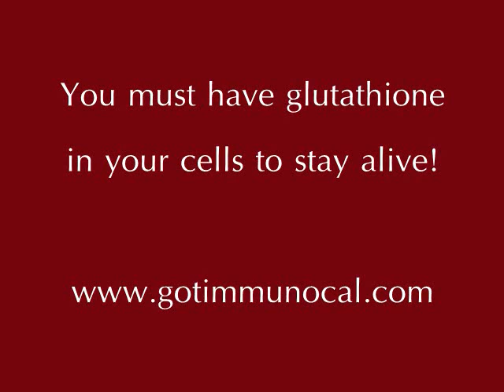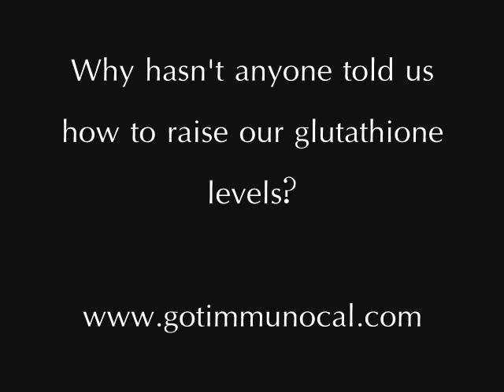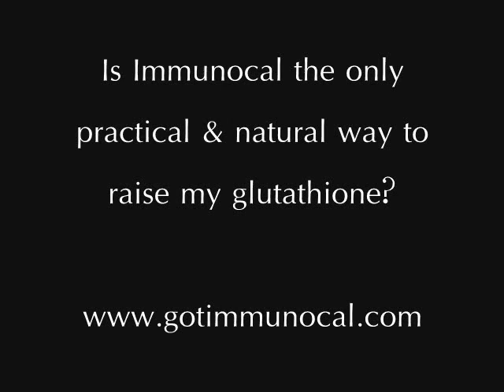Radio Interview with Dr. James F. Balch- Part I- Look 20 years younger!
Fucoxanthin weight loss dr mercola mercola.com doctor metabolic health diet nutrition natural cure

2

mariah carey

3

miley cyrus

4

antioxidant
antioxidants
alternative medicine
health news
mens health men's health
womens health women's health
depression
vitamins multivitamin
stress
supplements
beauty
anti aging anti ageing
wellness
healthy
free radicals
immune system
dr keller
robert keller
minerals
herbal
toxic
wine
orac
cancer
autoimmune
cure
treatment
healing
phytonutrients
nutrients
acai
xango
xanthones
mangosteen
acai
mona vie
km
frutavida
stroke
blood pressure
super
superfood
noni
tahitian noni
surgery
energy
joint
inflammation
bones
bursitis
bladder
prostate
bacteria
natural
oxygen
pollution
sickness
illness
anti
chronic fatigue
fibromyalgia
multiple sclerosis
nerve damage
orac
superfood
coq10
goji
fish oil
vitamin c
vitamin e
enzymes
chocolate antioxidants
protein
herbs
bodybuilding
zango
auto immune
hepatitis c
virus
hiv
heart disease
high cholesterol
cholestrol
infect
infectious
lung disease
high blood pressure
green tea
omega 3
drugs
colloidal
mental clarity
mental fog
tea antioxidant
dark chocolate
chocolate antioxidant
american idol

5

wwe

6

lil wayne

7

8

chris brown

9

naruto

10

alicia keys

11

my

12

love

13

beyonce

14

nba

15

funny

16

pokemon

17

18

leona lewis

19

hannah montana

20

funny cats

21

obama

22

juno

23

christina aguilera

24

family guy

25

shakira

26

taylor swift

27

michael jackson

28

jonas brothers

29

ufc

30

janet jackson

31

rihanna

32

soulja boy

33

emo

34

hilary duff

35

avril lavigne

36

vanessa hudgens

37

38

39

eminem

40

ashley tisdale

41

titanic

42

zac efron

43

usher

44

harry potter

45

panda

46

akon

47

kelly clarkson

48

49

fergie

50

wow

51

cristiano ronaldo

52

iron man

53

54

lost

55

mario

56

57

south park

58

ufo

59

bob marley

60

iphone

61

62

pitbull

63

plies

64

ciara

65

66

ronaldinho

67

rbd

68

whitney houston

69

snoop dogg

70

celine dion

71

david archuleta

72

nelly

73
wisin y yandel
74
lollipop
7
undertake
76
xbox
77
ronaldo
78
david cook
79
ashanti
80
xxl
81
slipknot
82
83
linkin park
84
85
dance
86
kobe bryant
87
elvis
88
daddy yankee
89
bon jovi
90
one tree hill
91
aventura
92
kanye west
93
xbox 360
94
jesse mccartney
95
guitar
96
jeff dunham
97
ironman
98
jojo
99
enrique iglesias
100
don omar
LOCAL BANDS
jessica simpson britney spears steve erwin 911 september january febuary march april may june july august october november december monday tuesday wednesday thursday friday saturday sunday 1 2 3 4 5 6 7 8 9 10 q w e r t y u i o p a s d f g h j k l z x c v b n m

new doctor who doctorwho dr drwho eleventh 11th bbc one bbc1 bbcone david tennant trail trailer confidential

last lecture health randy pausch carnegie mellon inspirational vegan vegetarian plant based joel fuhrman health diet nutrition cure doctor dr weightloss Cotter548 Shawn Cotter lol gamefaqs CE no brb afk lawl pwnt Rickroll Rickroll'd Rick Roll Duckroll Duck Review of basic food principles you need to understand to eat healthy and practical options
energy bar processed food dr mercola mercola.com doctor metabolic health diet nutrition natural cure wellness remedy
regeneration